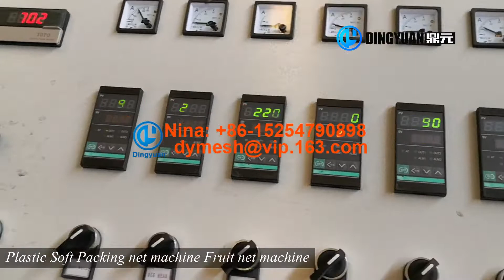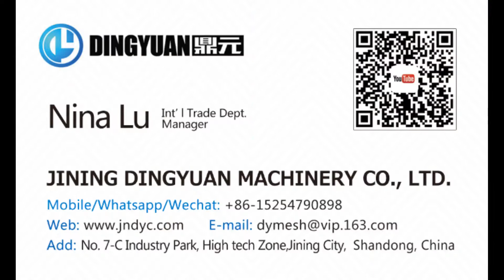Plastic soft packing net machine fruit packing net machine plastic mesh bag making+86-15254790898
plastic packing mesh bag extruder plastic soft packing net making machine,
Dingyuan machinery is professional manufacturer of plastic net machine,our chief engineer had engaged in the Plastic net machine fields for more than 20 years, familiar with Rotary Die Head tech and Reciprocating Die Head tech, also developed new structure design, have many patents,
our diamond mesh machine and square mesh machine choosing one extruder and modular control, low cost, more steady, more flexible and more efficient, easy to operate and need less worker, will easy bring benefit to you, is very popular home and abroad,

plastic packing mesh bag extruder plastic soft packing net making machine use PE, PP as the main raw material, add appropriate additives, by extrusion, stretching to forming the net, and this products mainly used for packing fruit, garlic and all kinds of merchandise.
Best Regards
Nina
Jining Dingyuan machinery Co.,Ltd.